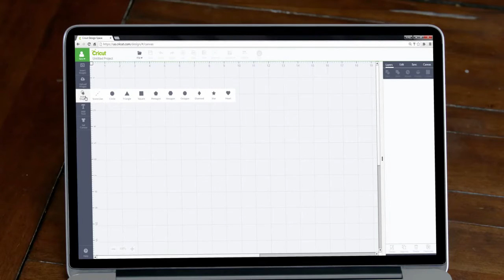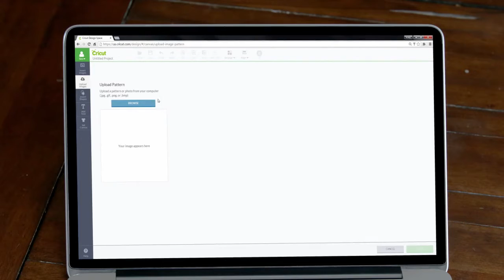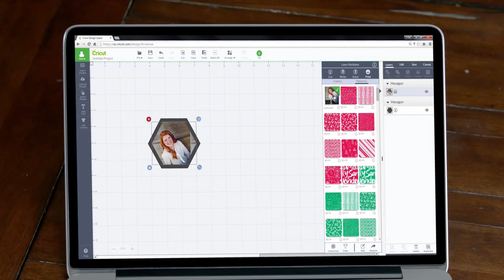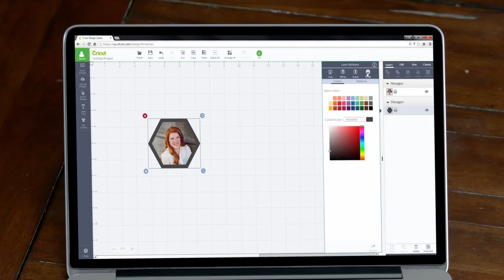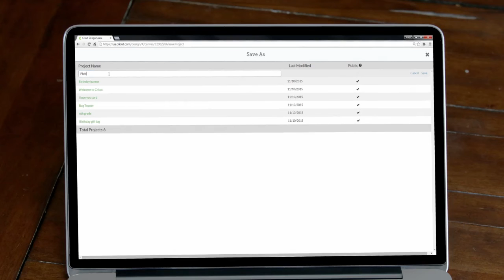Cricut Explore Using Photos and Patterns to Make a Magnet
Learn how to use Cricut Explore to create a magnet using photos and patterns in Cricut Journey Episode 7.